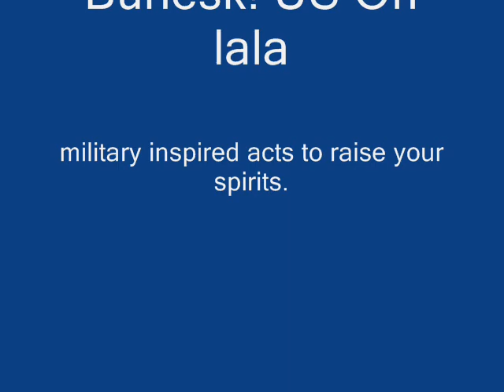Jenn Martin~anthem~Burlesk! US Oh la la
he girls of Feline Entertainment are at it again! Feline Entertainment is proud to continue monthly Burlesk! at Artistika Nightclub on S. Elm Street in downtown Greensboro. These action packed, amazing shows are sure to have everything you could want in an evening of entertainment and are perfect for girls night out, couples, or just plain fun, fun, fun. With music, sideshow acts, and teasefully tantalizing talent; you cannot find a more entertaining evening for the price of admission.
Burlesk! US Oh la la : Performing military inspired acts to raise your spirits.